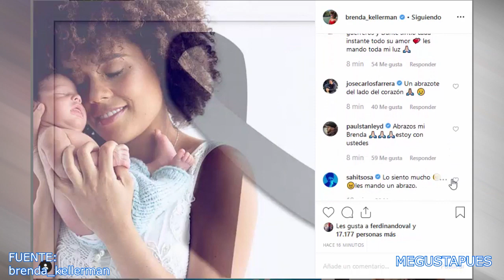Ferdinando Valencia y Brenda Kellerman dan último adiós a Dante.